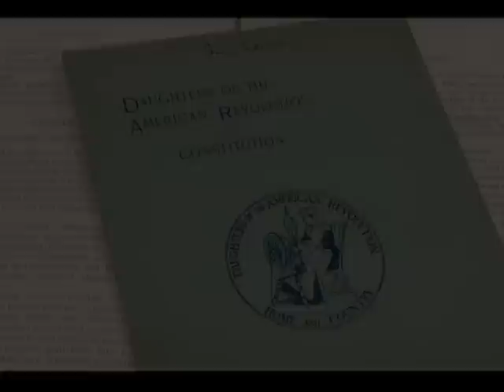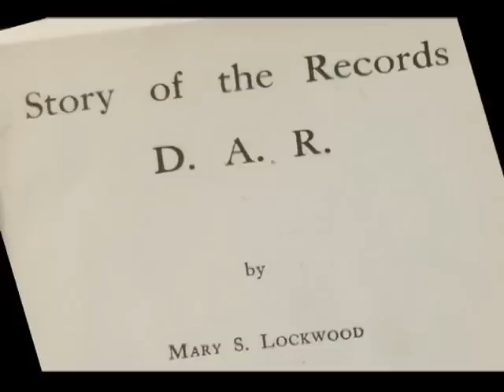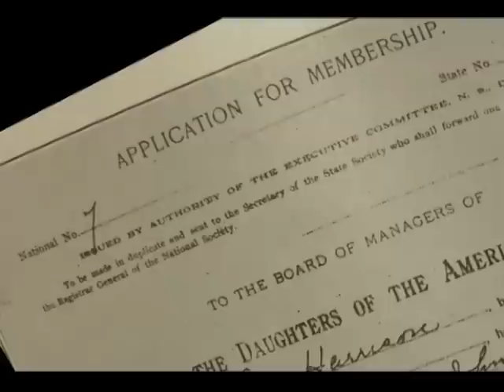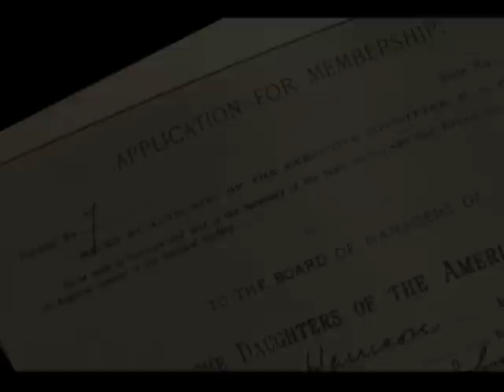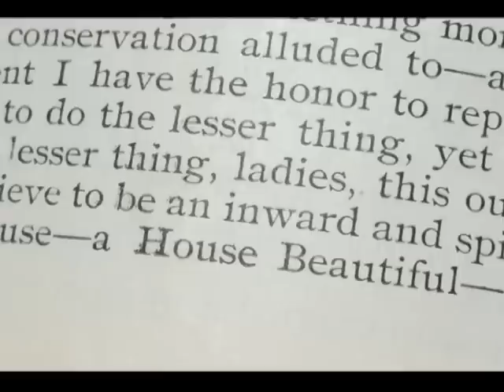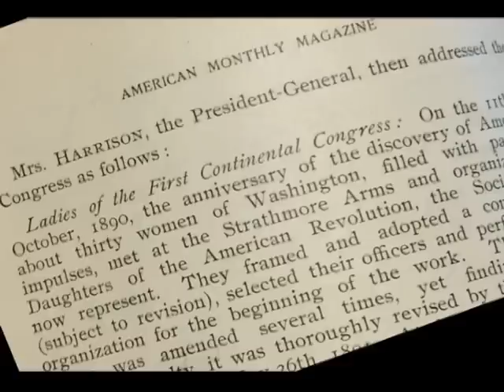In Their Words - The Story of the Founding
125th Anniversary of the DAR. This clip is a portion of the Opening Night of the 2015 Continental Congress. Honorary President General Presley Wagoner gives a presentation about the early years of the organization